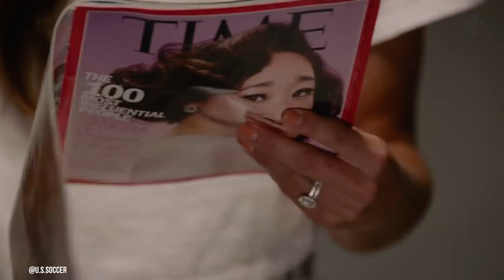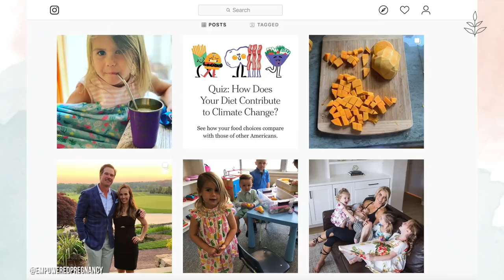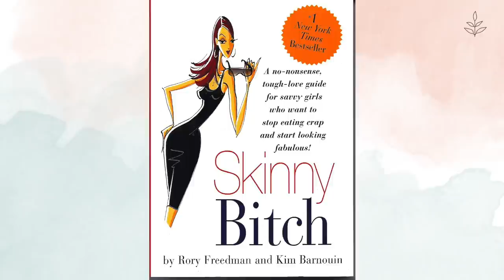25 RIPPED Vegan Athletes Part 1 | LIVEKINDLY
These 25 vegan athletes prove that a plant-based diet gets results. With improved recovery times, and improved performance in their respective sports, plant-based protein is a powerful fuel source.

Covering sports from tennis to hockey, we will cover what made these athletes choose to adopt a vegan diet, how they are breaking the mould in their sport, and how a plant-based diet has increased their athletic ability.

Featuring:

- Tennessee Titans linebacker Derrick Morgan
(Vegan chef Charity Morgan, Titans Brian Orakpo, Jurrell Casey, DaQuan Jones, Wesley Woodyard)

- Tennis champion Serena Williams

- Tennis superstar Venus Williams

- Boston Celtics point-guard Kyrie Irving

- Center for the New York Knicks DeAndre Jordan

- Starting Center for the LA Lakers JaVale McGee

- Pro Surfer Tia Blanco

- FC Barcelona forward Lionel Messi

- Forward for Team U.S.A Alex Morgan

- Manchester United Centre Back Chris Smalling

- Soccer Defender Heather Mitts

- Olympic Skater Meagan Duhamel

- Olympic Skier Seba Johnson